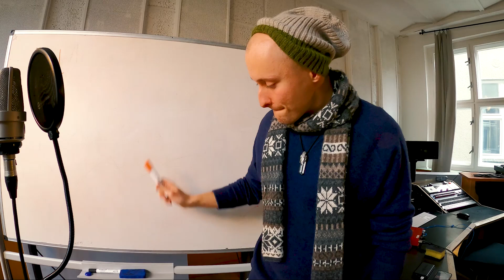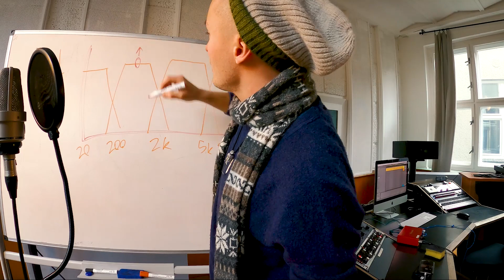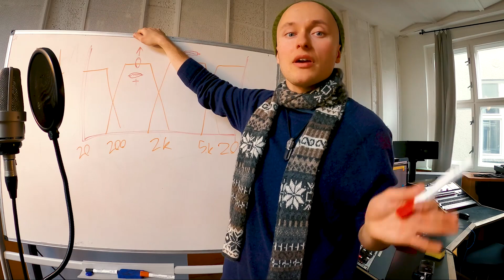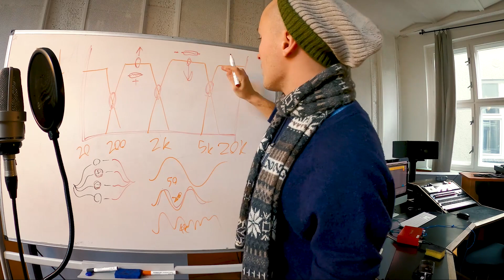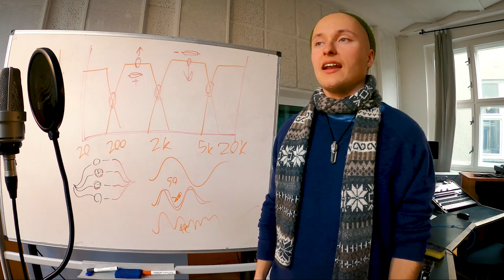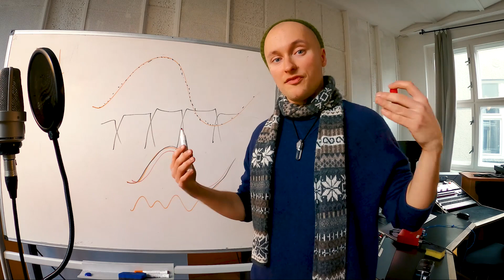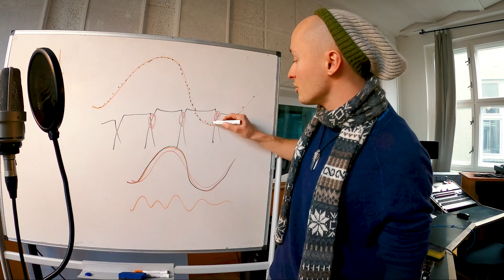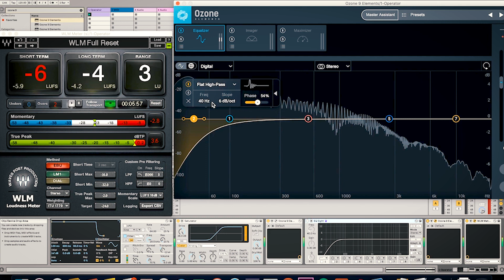Co to k*rwa jest? - Phase Distortion, Linear Phase 🎛🎶(EQ, Mix/Master)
Zanim obejrzysz ten filmik nawodnij się i pomyśl nad sensem życia.
Zostaw suba, wbijaj na instagrama @augustyn_from_poland i skomentuj co chcesz jeszcze wiedzieć apropos nap#rdalania bengrów.
Miłego robienia trapu. 🎶

Copyright Augustyn 2020